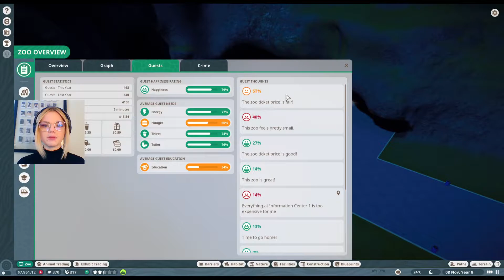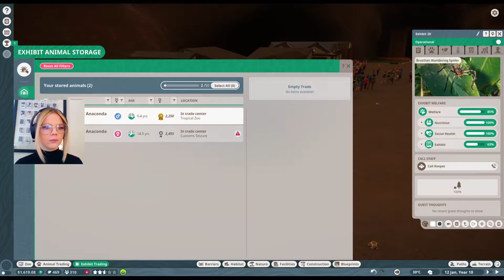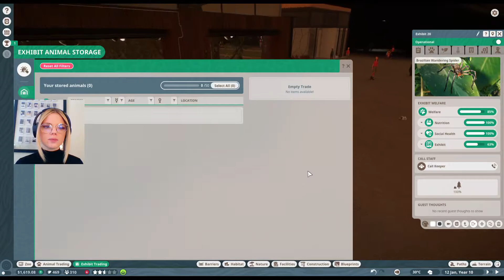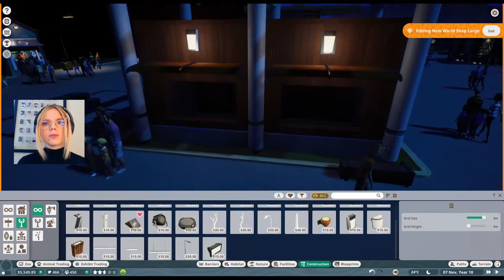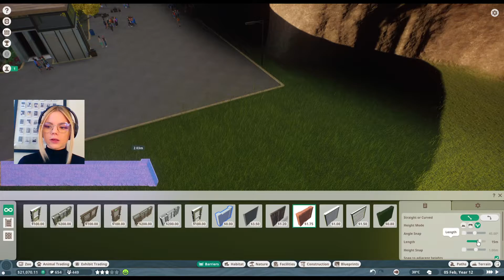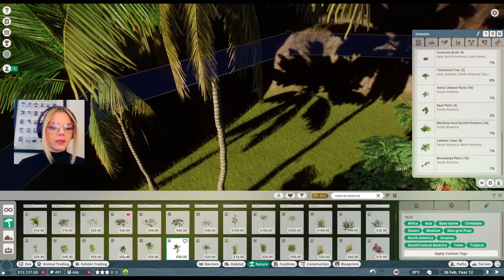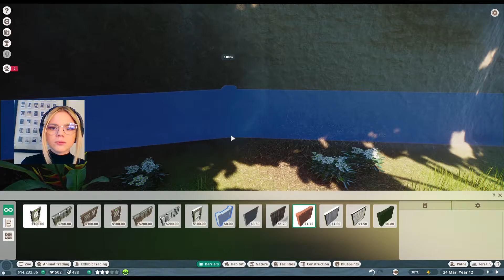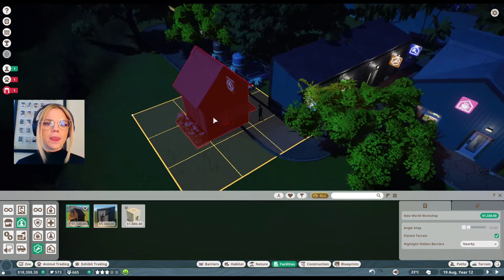Planet Zoo Ep. 12: Habitat Nightmare